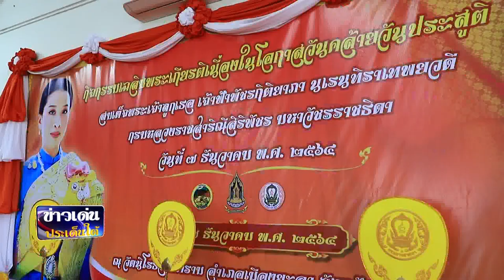ข่าวเด่นประเด็นใต้ 8 ธ.ค.64 - ยะลา จัดพิธีเจริญพระพุทธมนต์ถวายพระราชกุศลฯ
ข่าวเด่นประเด็นใต้ 8  ธ.ค.64
 ยะลา จัดพิธีเจริญพระพุทธมนต์ถวายพระราชกุศลฯ เนื่องในโอกาสวันคล้ายวันประสูติ สมเด็จพระเจ้าลูกเธอ เจ้าฟ้าพัชรกิติยาภาฯ